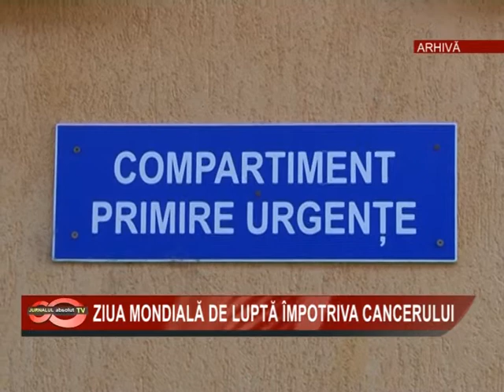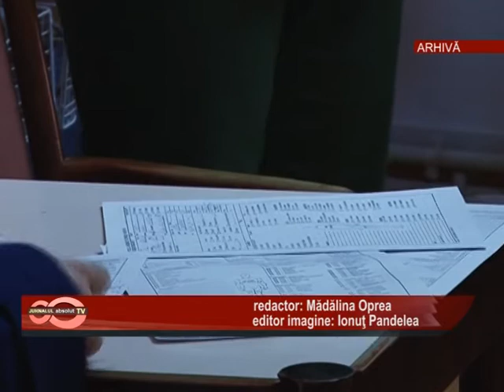08 ZIUA MONDIALA de lupta IMPOTRIVA CANCERULUI